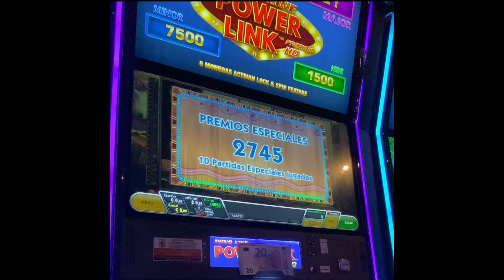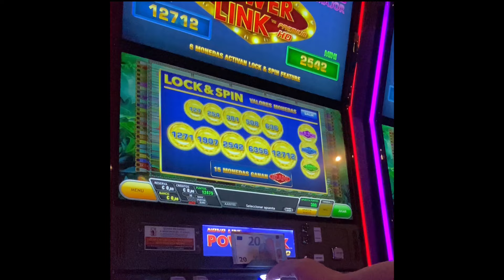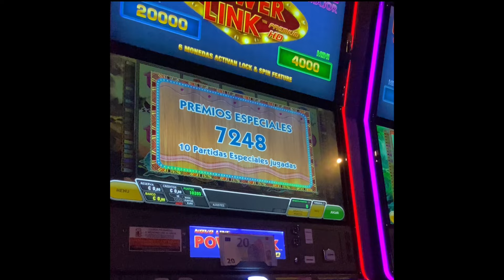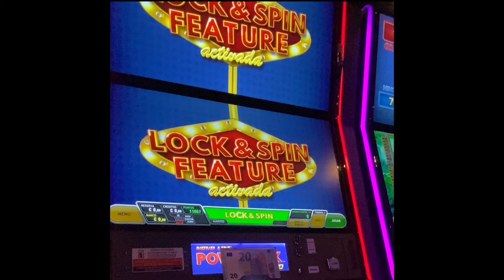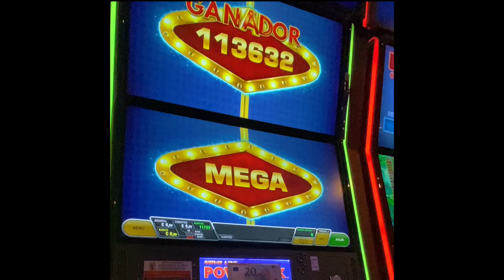Powerlink - 🔥Locura en Salamanca🔥Parte II (Tragaperras)